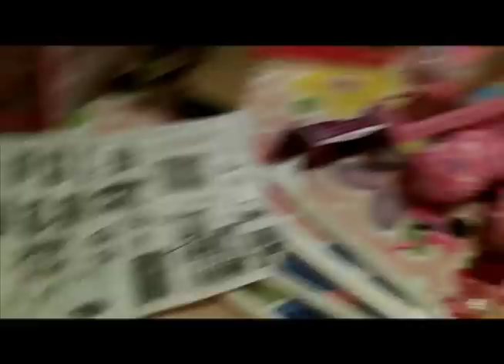Amy and Ella say goodbye, Sept. 30, 2011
On Sept. 30, Sgt. Drew Cummings, 25, of Milan, mobilized for three months of training as an active duty soldier for an upcoming deployment to Afghanistan.

Here, his wife, Amy, and daughter, Ella, share their thoughts on the day.

This video is part of a multimedia series called Viking's War, named for the Michigan Army National Guard's 1st battalion, 125th Infantry Regiment, based in Flint, Mich. Its call sign: Viking Battalion.

Please follow us as we track three soldiers and their families throughout 2011 and 2012